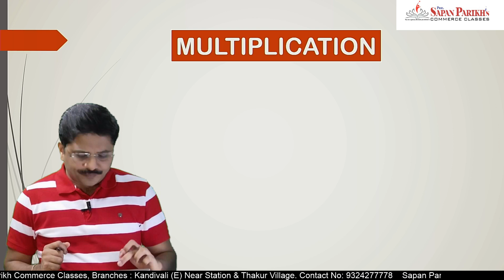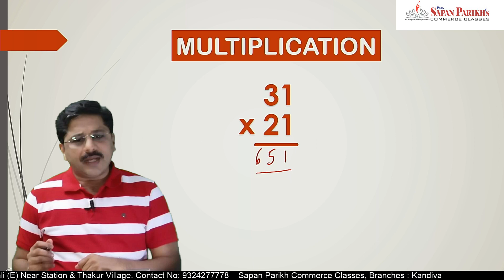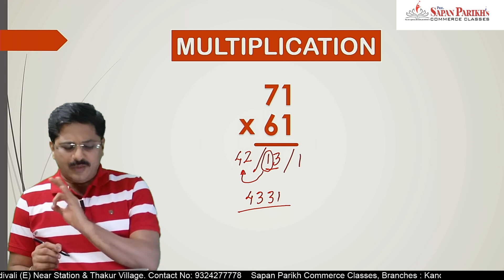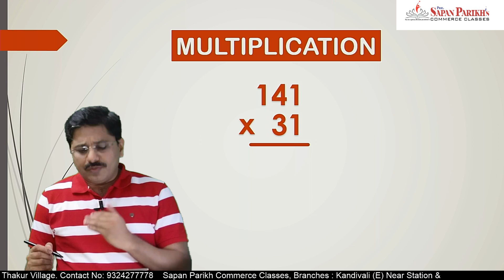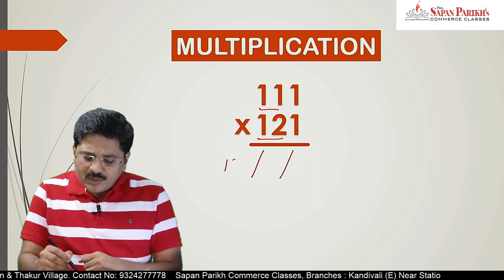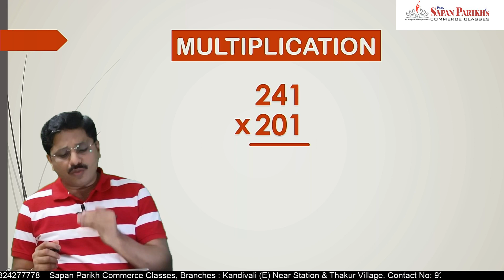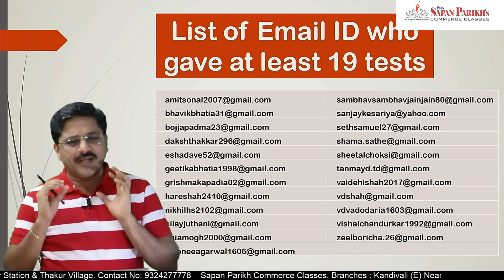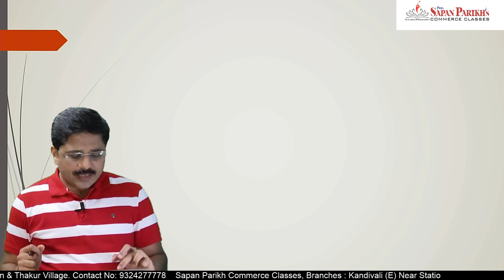Math Trick 1 Multiplication of Numbers ending with 1 II Calculate in 3 Seconds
Hello Everyone! Math is very important part of every human being's life. Sometimes it becomes boring for a student due the way it is taught in schools. Prof. CA Sapan Parikh is a die hard fan of math and has prepared a series of 21 videos on Vedic Mathematics. Link of entire 21 days videos is given below.

Sapan sir is creating video on simple and magical math tricks every Thursday. All the videos carry an easy explanation of shortcut tricks & methods. This tricks are very easy & it is useful for anyone who wishes to build a strong foundation in math.